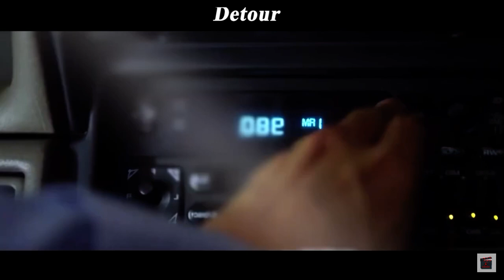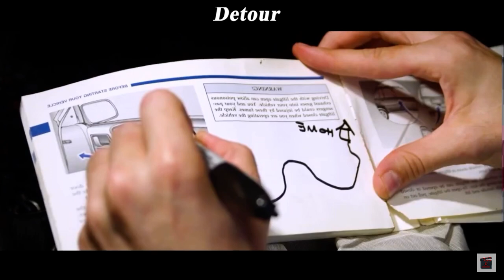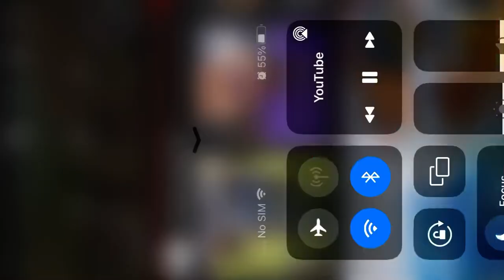December 26, 2022